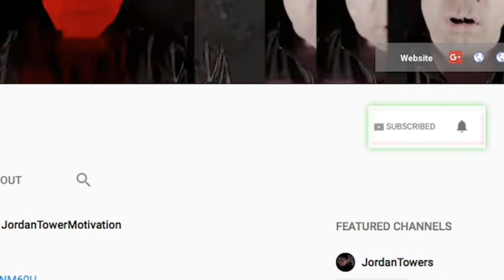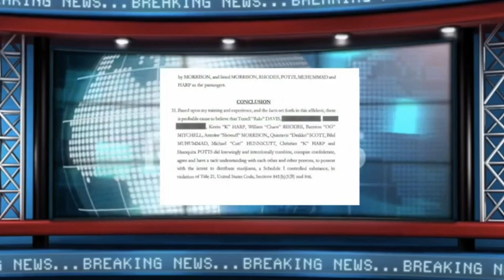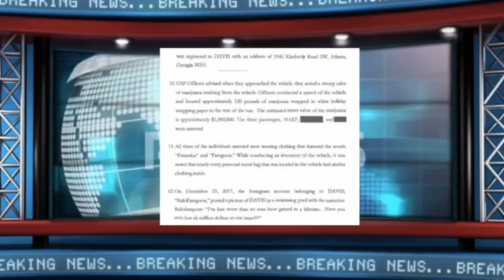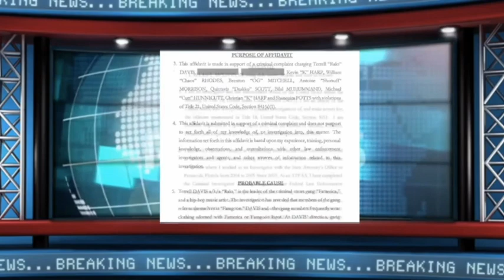RALO UPDATE: Ralo Pleads Not Guilty to All Charges